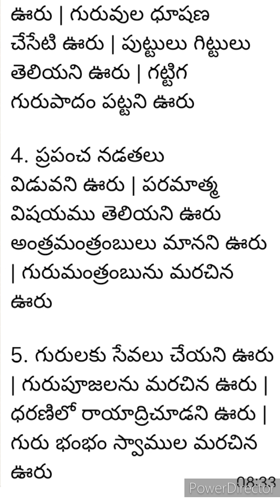ఇటువంటి ఊరిలో ఎవరుఉండేరు కటకటా కుటిలాత్తుతులుఒడేటి ఊరు భజనలు బాగుగా చేయనివారు ఊరు కుజనుల సంఘము విడు